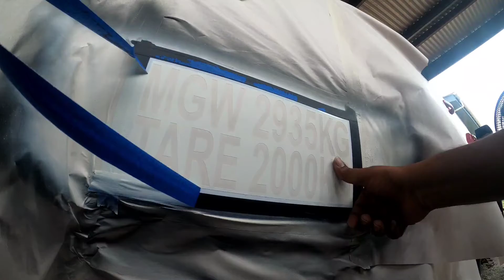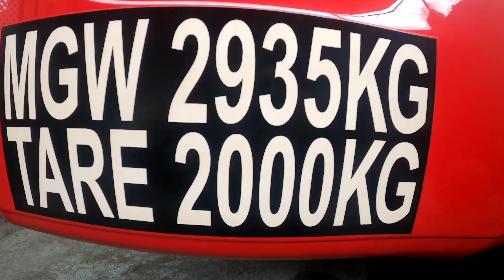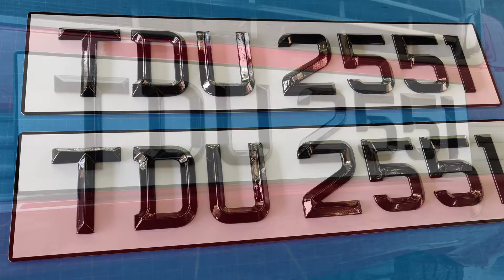UPGRADED. New Stenciling and 3D Number Plates on a Chevrolet Colorado. Blackbeard Custom Designs